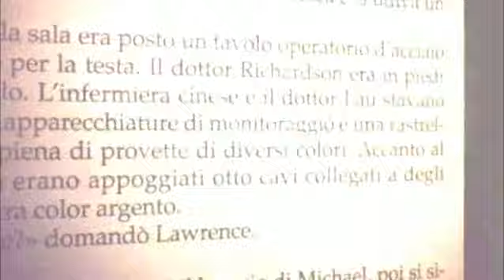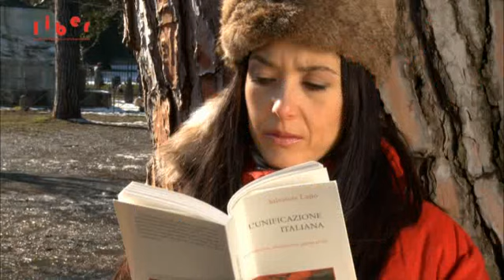Salvatore Lupo - L'unificazione italiana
L'ingresso del Mezzogiorno nello Stato-nazione rappresenta il culmine del processo di unificazione. È proprio quell'evento, a ben vedere, il fulcro della celebrazione, e dell'anti-celebrazione revisionista, del centocinquantenario che si sta svolgendo sotto i nostri occhi. Salvatore Lupo - storico tra i più acuti e autorevoli - ragiona di quegli avvenimenti, e del mito che già allora si costruì intorno ad essi, nonché della rielaborazione della memoria che ne seguì di lì a un ventennio. Per restituire appieno la dimensione dei conflitti, il libro fa ricorso al termine "rivoluzione" (parola nobile e impegnativa), e insieme al suo opposto, "controrivoluzione"; o all'altro termine più inquietante, per la nostra coscienza e a maggior ragione per quella del tempo, di "guerra civile". Si trattò infatti di uno scontro politico e sociale, ma non solo: si sovrapponevano e si contrapponevano diversi patriottismi, quello siciliano, napoletano, italiano. La vittoria dell'uno sull'altro e la sinergia tra l'uno e l'altro vanno ricondotte alla relazione tra un certo tipo di patria e un certo tipo di libertà. Queste complicazioni, in larga parte offuscate e rimosse nel lavorio di costruzione della nostra memoria, ci obbligano a ridefinire alcuni schemi interpretativi sul Risorgimento. Se intendono davvero fornire un contributo alla discussione pubblica, gli storici di oggi sono chiamati a restituire il senso di quell'incontro ottocentesco tra patria e libertà.